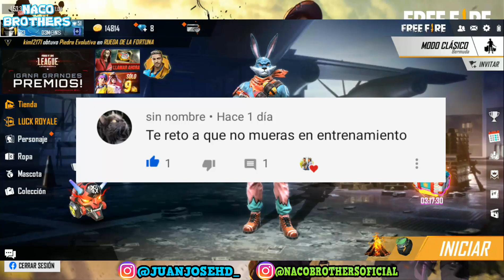INTENTA NO M0RIR EN ENTRENAMIENTO *FREE FIRE* / NACO BROTHERS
-no tenemos derechos de autor de la música-

IGNORAR ETIQUETAS
LLEGA BALANZA DE PODER M1887 REGRESAN EPICAS SKIN! INCUBADORA 3 EN 1 DE TRAJES EVENTO ANGELICAL MP40,